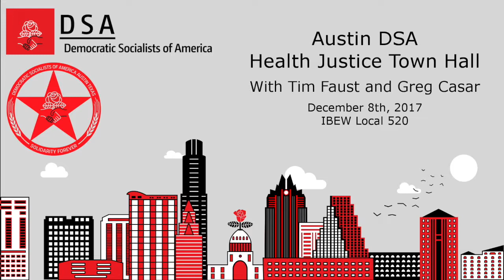The Fight for Paid Sick Days with Greg Casar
Austin City Councilor Greg Casar speaks on Paid Sick Days at an Austin DSA town hall on December 8, 2017.